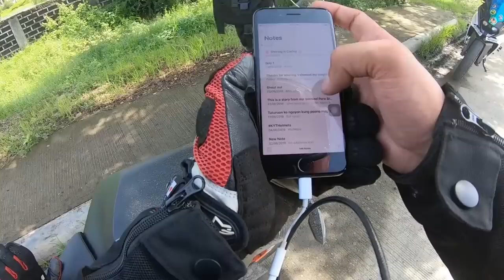KTM PHILIPPINES ILO-ILO BRANCH | ILO-ILO RIDE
Hi Guys! 2nd-time ko na gumawa ng video dito sa KTM Iloilo but this video is totally different sa nauna. Enjoy watching my ride with my friends.. hahha

KTM NEW STOCKS!